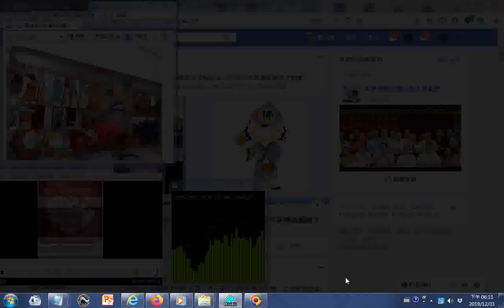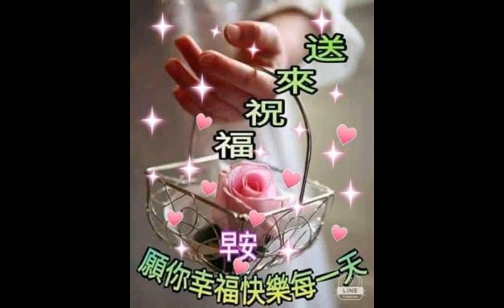2020#元旦的祝福#早安問候及迎接#新年+201912中華傳統藝術文物動畫#冬至的問候與祝福#聖誕節快樂#先天老母圖案字#小濟公圖+music+